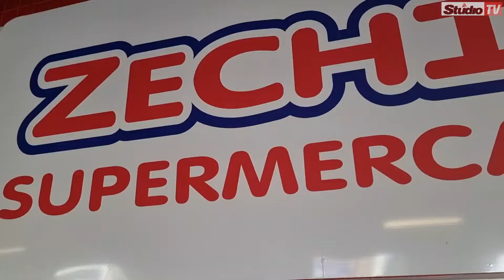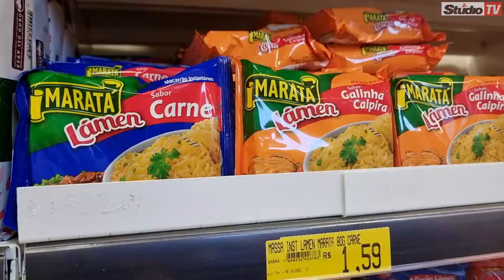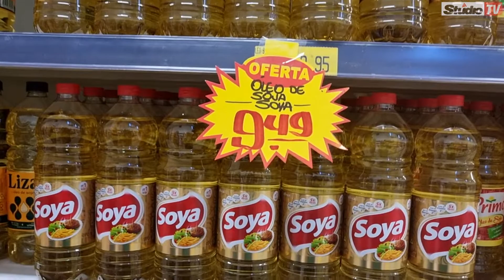Studio TV | Veranópolis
Ofertas FechaMes Zechin | Nesta quinta-feira é dia de Fecha Mês no Supermercados Zechin, então é dia de economizar! 🤑🤑 Confira as ofertas